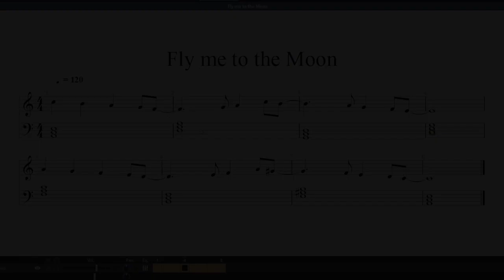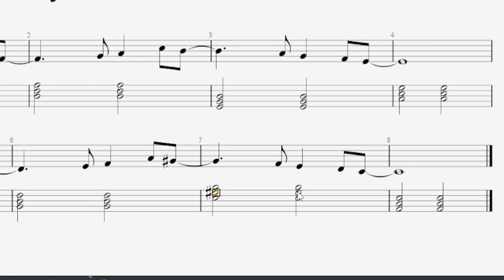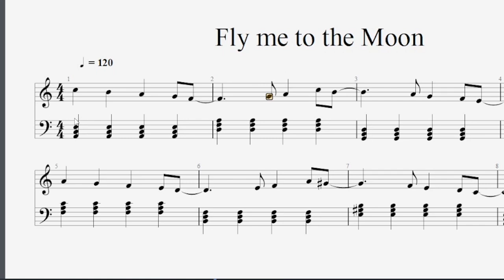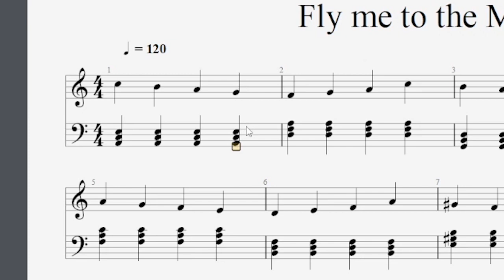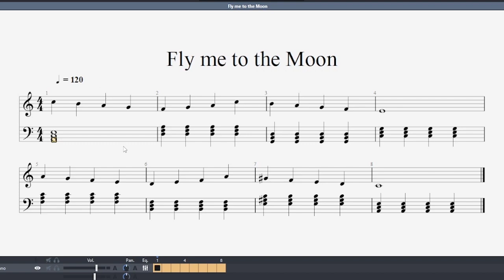Curso de Solfeo 129 - Fly me to the Moon, pt 3. Tiempos Fuertes y Débiles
➤ Pizarra con pentagramas ➤
➤ Cuaderno de papel pautado ➤

Este video pertenece a una serie completa donde, poniendo como ejemplo Fly me to the Moon, vamos a ver varios conceptos de los que hemos ido aprendiendo. Aquí tienes la lista de los tres videos completos:

Fly me to the Moon, pt 3: - (Este video) -